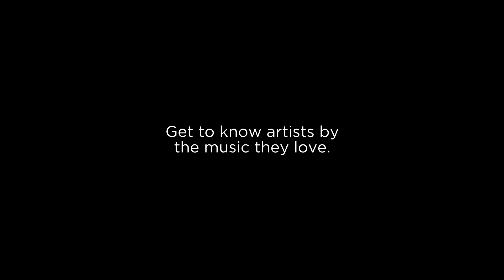Refused - Records In My Life (2020 interview)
Swedish band Refused members Dennis Lyxzén and David Sandström recently guested on Records In My Life. We met with the guys before their show at the Commodore Ballroom and their wonderful quote on Green day (happened later) in Vancouver B.C. Refused were touring behind their current release War Music, now out via Spinefarm Records The band famous for their album The Shape Of Punk To Come, Songs to Fan the Flames of Discontent and This Just Might Be... the Truth, talked about some of their favourite albums, by artists such as Minor Threat, Slayer, Duke Ellington, DOA, David Bowie, and more. Other projects that Dennis Lyxzén are/were involved with, include The (International) Noise Conspiracy, INVSN. While David Sandström has been involved with TEXT and AC4